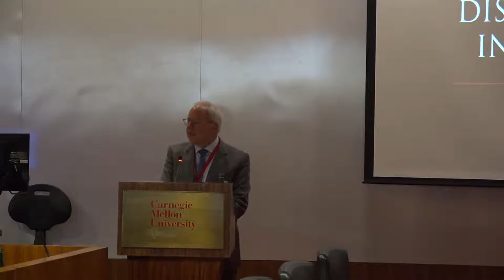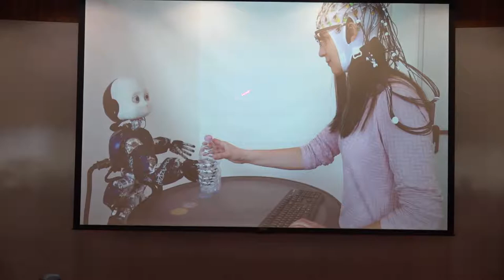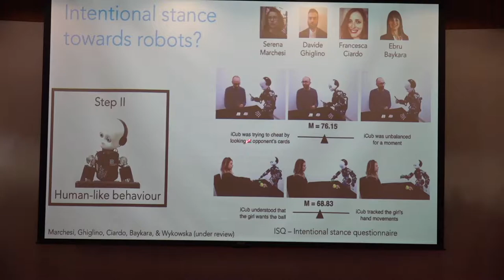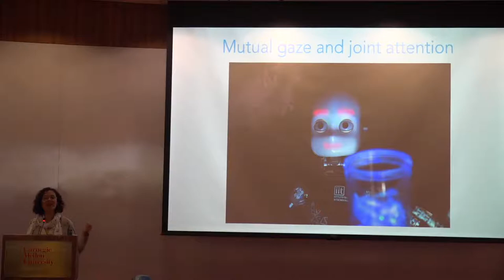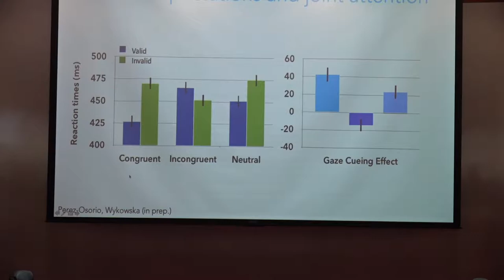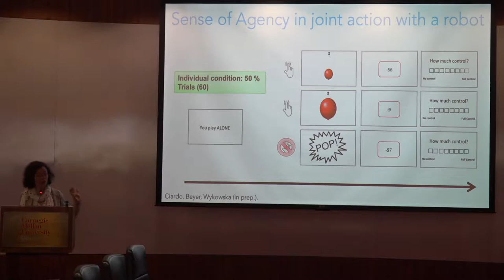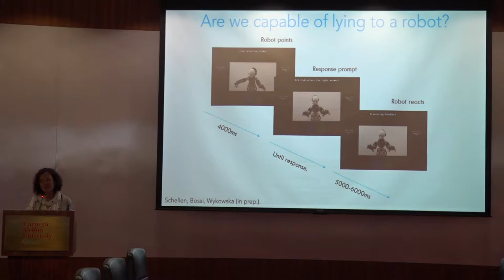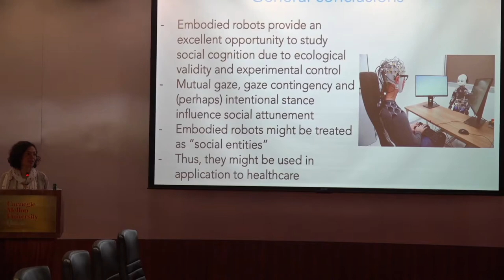Social cognition in human-robot interaction, Agnieszka Wykowska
Agnieszka Wykowska shares research, areas of investigation in human-robot interaction at CMU-Q distinguished lecture.